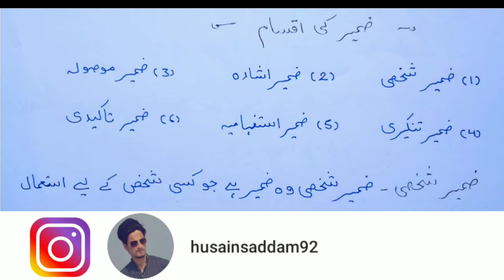Zameer Ki Tareef Aur Uski Qismen aur Misal | Urdu Grammar | Urdu Qawaid | ضمیر کی تعریف اور اقسام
ضمیر کی تعریف اور اس کی قسمیں
اسم ضمیر
ضمیر کی تمام اقسام
ضمیر موصولہ
ضمیر اشارہ
Urdu Notes
Urdu Grammar
Urdu Qawaed
Zameer ki tarif aur uski qismen
Zameer ki tarif aur uske Aqsam
Definition of Pronoun in urdu
Talab Habib